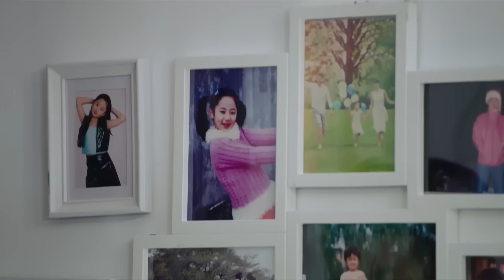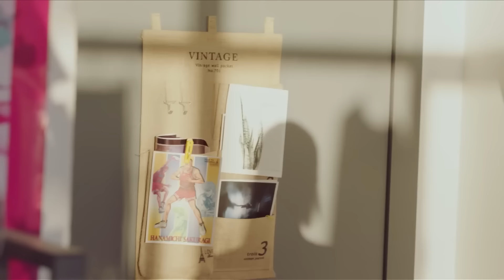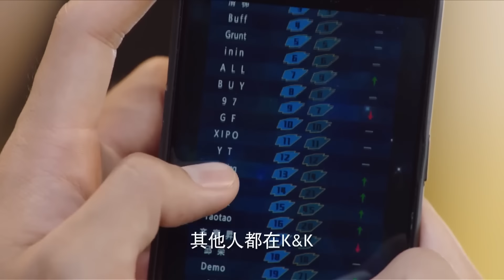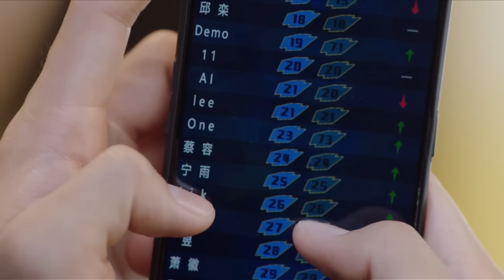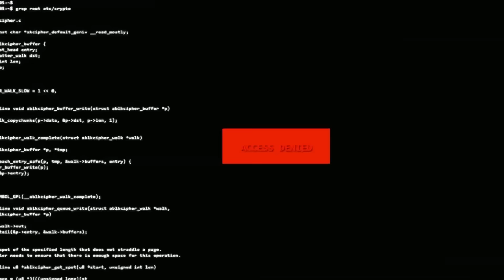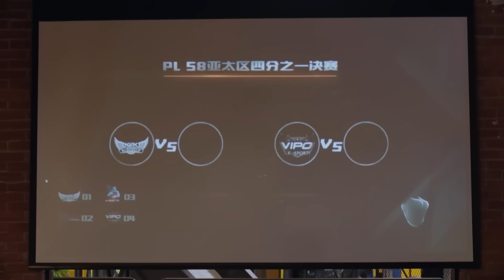【Full Movie】兩口子冷戰，嬌妻主動撒嬌獻吻，霸道總裁瞬間心軟！🍑Chinese Dramas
劇名 | Drama name: 親愛的熱愛的 | GoGoSquid!